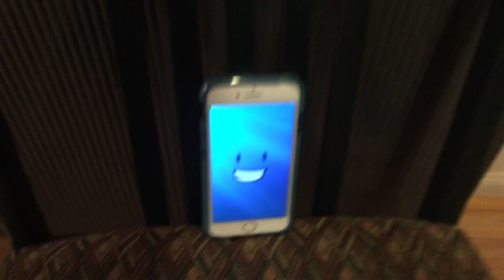Inanimate Battle 4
The battle to the death returns once again!